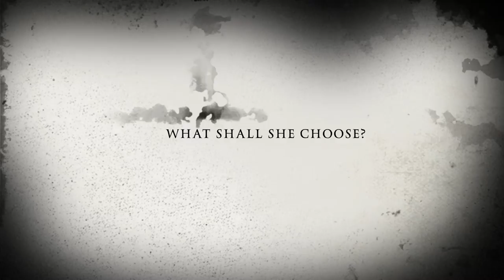Winter Journey Trailer - Winterreise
The Winter Journey by Schubert has been my work in progress since 2001. I started when my husband Miles was alive and the last song we recorded  was the last song I sang with him.

A few years later when YouTube and iMovie 2 came along it was one of my first uploads. Then came Garageband and I could write our and arrange this memorable cycle and song seven was the first project I filmed with my own movie camera although I had to wait for YouTube.

Now 14 years later I am still attempting to finish it. So much gets in the way like new web sites and SkyPath so I have decided from now on as my time is limited  every Friday will be devoted to it.  I have 24 songs to get through. I have done about 5 .

So this is my end of life pilgrimage and what a journey. Some of the most beautiful and moving songs ever written. I am a woman, thi was written for a young man, but it makes little difference this is my journey and you can share it.

Here is the trail and I hope I can live up to it.